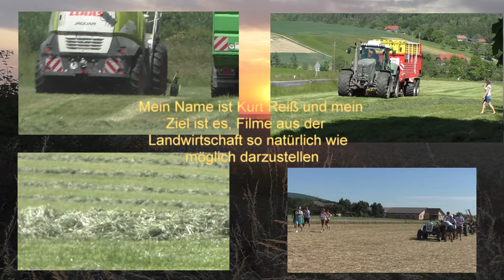Sorghum Hirse häckseln mit Claas Jaguar 870 in der Ost Steiermark im Späth Herbst 2021 für Biogas An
Sorghum-Hirse häckseln mit Claas Jaguar 870 in der Ost Steiermark im Späth Herbst 2021 für Biogas Anlage in der Region